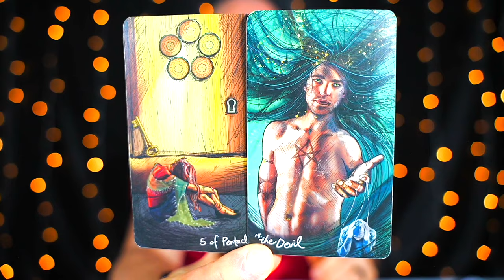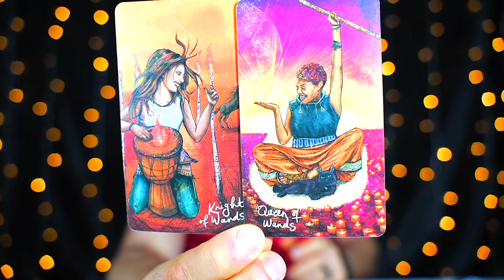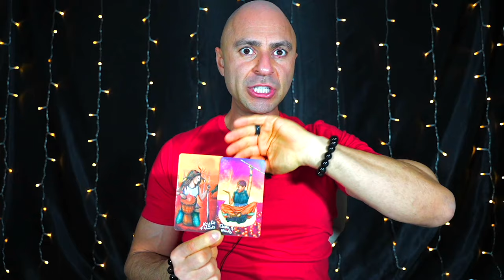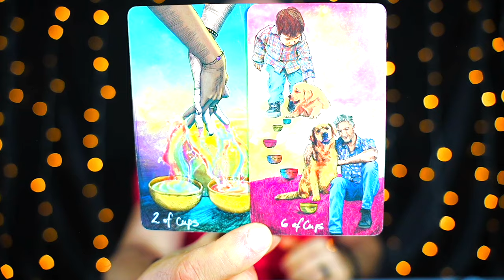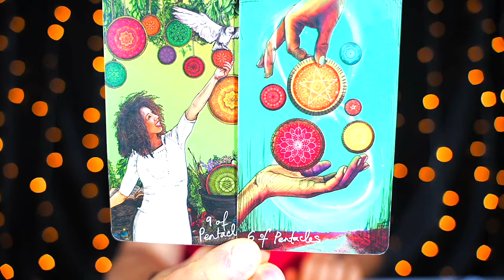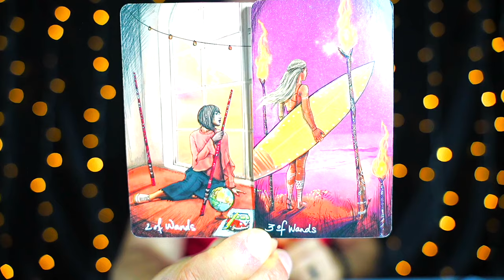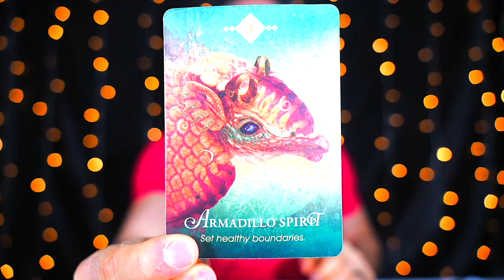LIBRA — SPEECHLESS! — DRASTIC SHAKE UP IN YOUR DESTINY! — GET READY! — LIBRA DECEMBER 2023